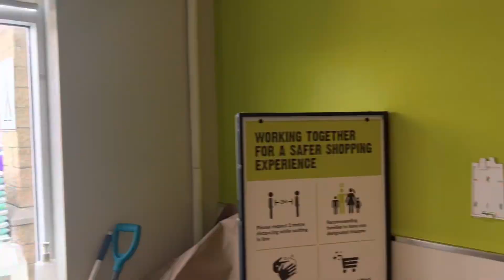A Day at my work in Canada 🇨🇦 | International students Indian in Canada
a day at my work as an international student,
a day in the life of an international student,
a day in my life as an international student,

international students work,
foreign students assignment work,
can international students work in australia,
best countries for international students to study and work,
study and work in australia for international students,
best country for international students to study and work 2022,
4 international students,
7 11 working student

students work canada,
work for students in canada,
work from home for students in canada,
part time work for students in canada,
online work for students in canada,
best work for students in canada,
work from home jobs for students in canada,
student jobs in canada,
study in uk work in canada,
uk student work permit,
can student work in uk,
working student sa canada,
canada student work update,
work for students in surrey,
work in surrey canada,
student jobs canada,
youth unemployment canada,
zt canada,
jobs in brampton for students,
works for students in canada,
students in canada,
3 jobs in canada

Subs - 2507part time jobs in canada for studentsPallav LohanIndian in CanadaPunjabi in CanadaHaryanvi in CanadaInternational student in Canada